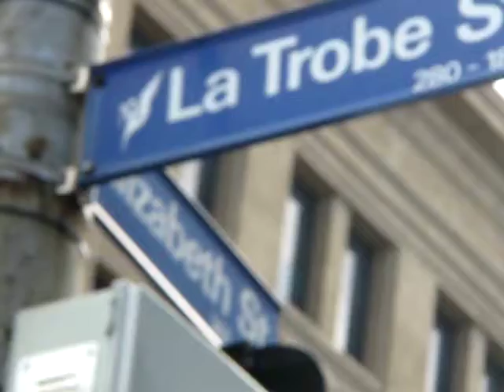AjPraphaphan Visiting Melbourne28